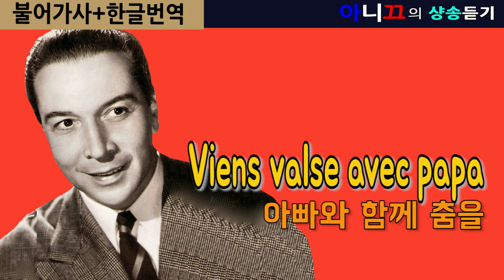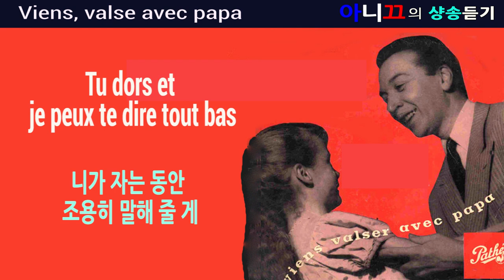[샹송듣기] André Claveau – Viens valse avec papa (아빠와 함께 춤을) [한글가사/번역/해석]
매력적인 프랑스 “샹송의 왕자”, “프랑스의 빙크로스비”란 별명을 가진
부드러운 목소리의  프랑스의 가수 겸 배우 앙드레 끌라보가 부르는
사랑스러운 곡이죠? 어린아이의 웃음소리와 함께 행복한 부녀의 모습을
상상하게 만드는 멋진곡 [아빠와 함께 춤을] 노래의 가사를 번역해
불어가사와 함께 소개합니다.

* André Claveau 에 대한 내용과 노래에 대한 더 자세한 내용은
아니끄의 블로그에서 듣고 보실 수 있어요

*Song in French by André Claveau